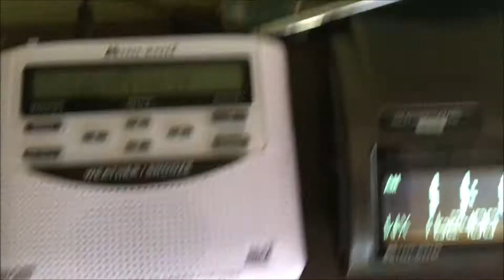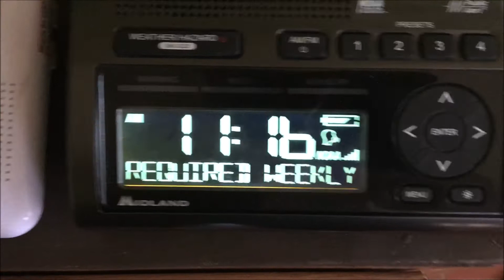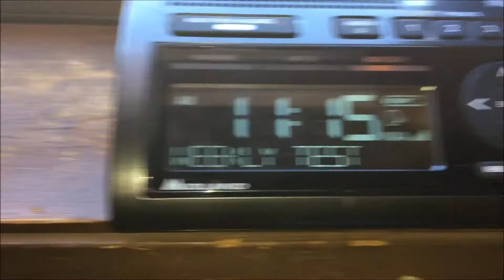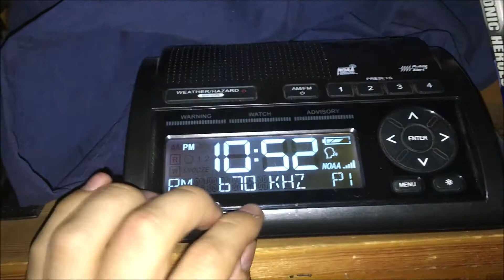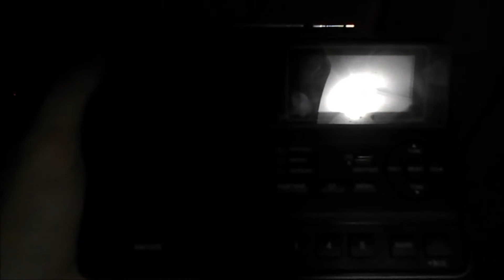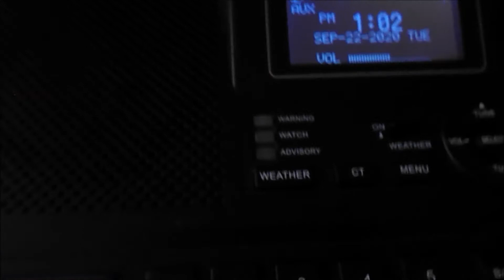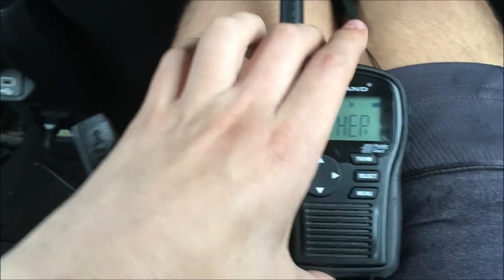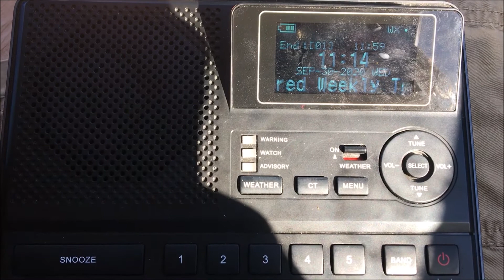South Dakota mocks Tennessee... EAS Alerts from 9/2/2020-9/30/2020 (EAS #383-391)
NOTE: If you don't see September 16th's RWTs in the video, I missed them because I was going to do an interview at my new job.

Otherwise, this is the September 2020 EAS Tests, which features three more new stations. Those new stations will be in the compilation.

Make sure to check out some of my other videos like this.